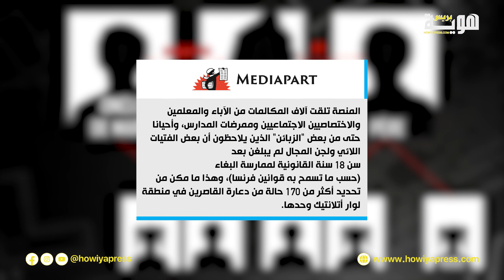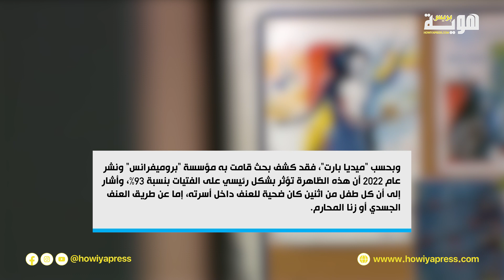دعارة القاصرين في فرنسا قصص تقشعر لها الأبدان